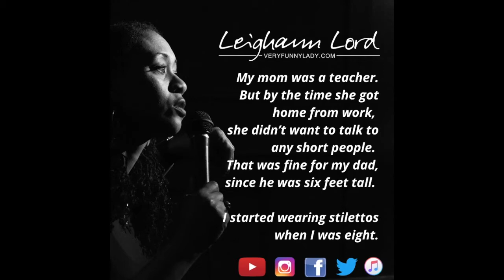My Mom Didn't Want to Talk to Short People | Leighann Lord Comedy Quickies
Leighann Lord (VeryFunnyLady.com) is a veteran stand-up comedian and the author of Dict Jokes and Real Women Do It Standing Up. She is the creator of the People with Parents podcast and a former co-host on StarTalkRadio, with Neil de Grasse Tyson. She has been seen on Comedy Central, HBO, and The View, and was recently seen on Netflix in the Def Comedy Jam 25th Anniversary Special. She was also one of the five national finalists in the 2018 ABFF-HBO Comedy Wings Competition. She’s the winner of the 2019 Humanist Arts Award. Leighann is a proud member of House Ravenclaw (with a dash of Slytherin).

To learn more about me and the work I do in the world: